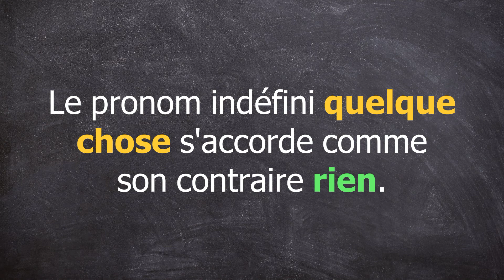Révisions : Quelque chose (accord)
1) Elle fait quelque chose qu'elle l'aime bien et elle le fait bien.
2) Elle fait quelque chose qu'elle l'aime bien et elle la fait bien.

Laquelle de ces phrases est correcte ?

Est-ce la première ou la deuxième phrase ?

C'est la première !

Elle fait quelque chose qu'elle l'aime bien et elle le fait bien.

Le pronom indéfini "quelque chose" s'accorde comme son contraire "rien". Il s'accorde au masculin.

Exemple : C'est quelque chose de grand.